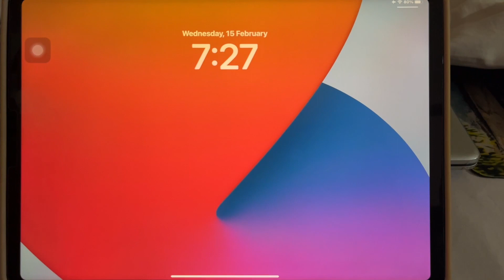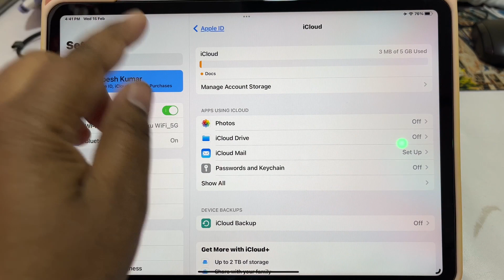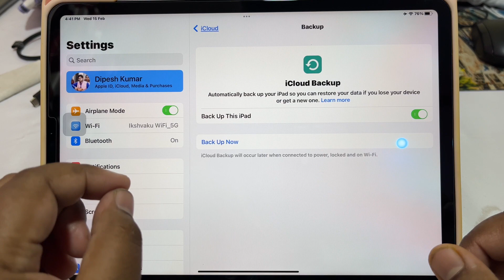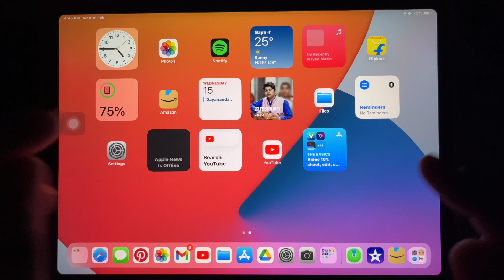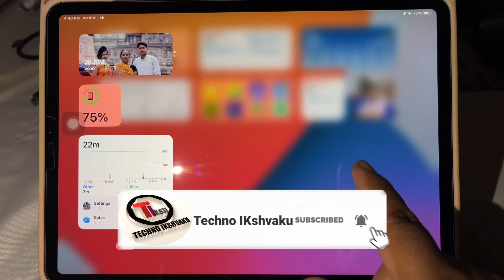iPadOS 16.3.1New Released🔥 | What's New ?🤔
iPadOS 16.3.1 Released | What's New ?ipados16

iphone case

Your Quarries-
iPadOS 16.3.1 Released
ipad os 16.3.1 new features
new update ios 16.3.1
ipad os 16.3.1 update